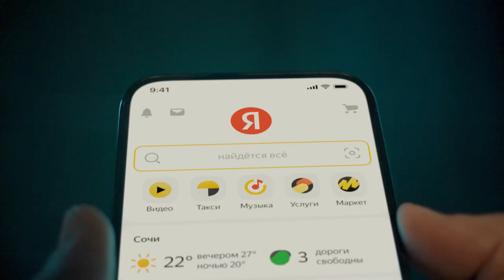Yandex Reviews Eng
The producer of this commercial, which was made for the Russian market, hired me to record the VO in English.